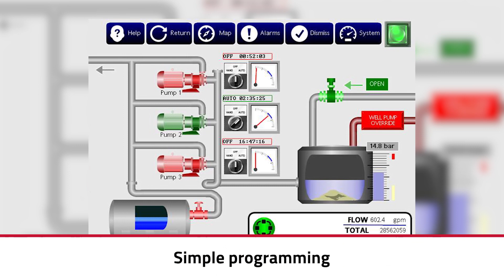Supply Chain Optimization in the Oil and Gas Industry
Follow along as we head to Dubai to learn how one of our products helped to optimize a key player in the oil and gas industry.